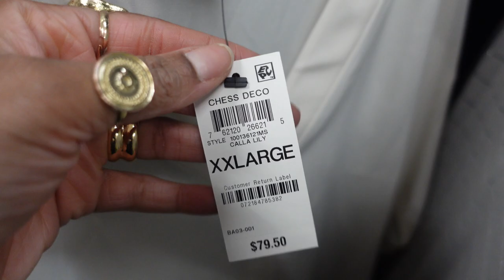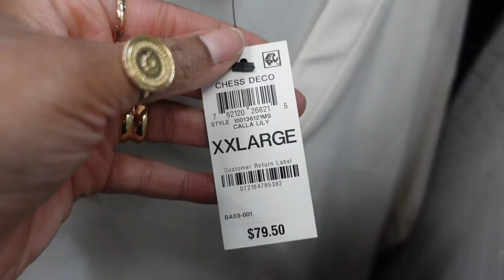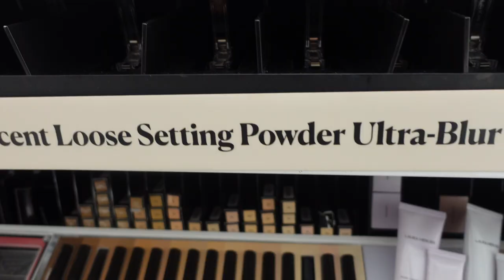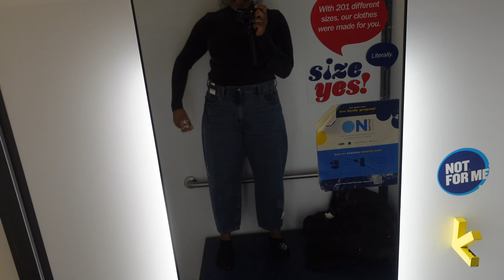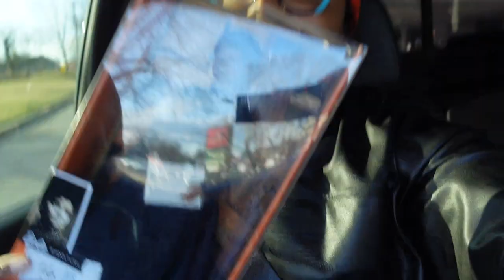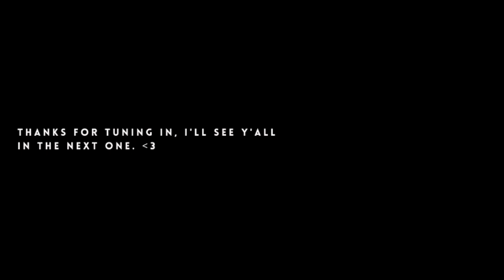VLOG | a full day of thrifting/shopping + it’s not trash, just a lot of bad things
Hey y'all, in this video we go thrifting at goodwill +. more We snag a bunch a cute finds which I cannot wait to wear & style! We also try a new black-owned restaurant. C'mon, spend the weekend with me!

ABOUT ME
Location: DMV
Age: 26

I N S T A G R A M: @chris.talrose

I N S T A G R A M: @piecesofherllc

with love,
Chrissy